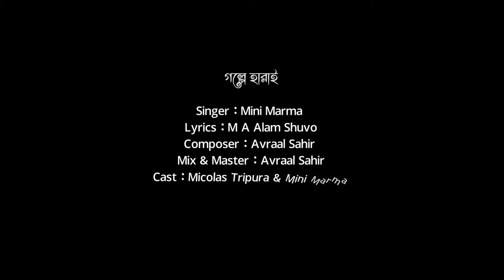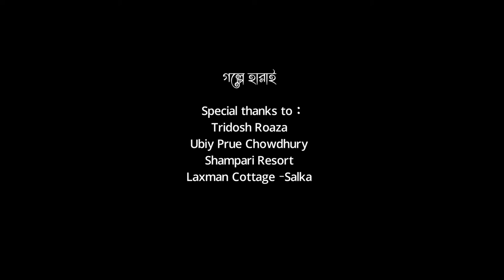Golpe Harai- Mimi marma 2021